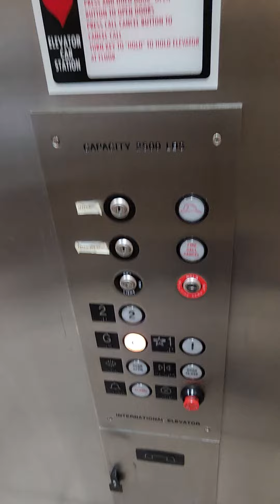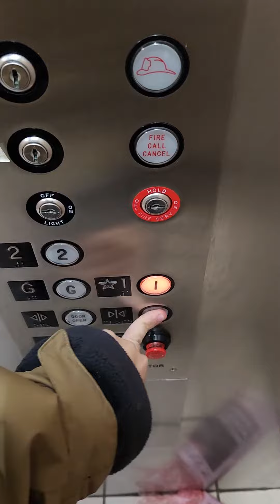International Elevator at 24047 West Lockport Street, Plainfield, IL